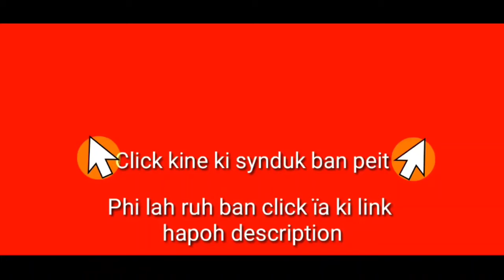Hadien ba la dep panmap ïa ka Kur Syiemlieh namar ba ai F.I.R, pynshai u Bahdeng Dohtdong